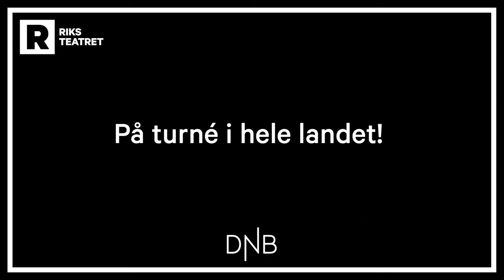Folk og røvere i Kardemomme by – Riksteatret [trailer]